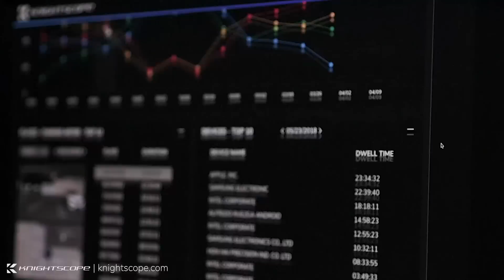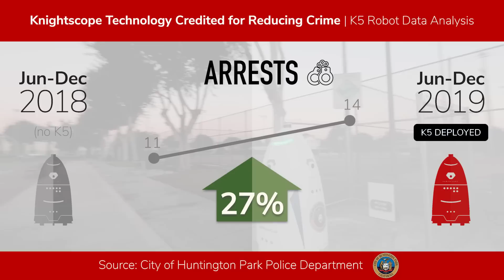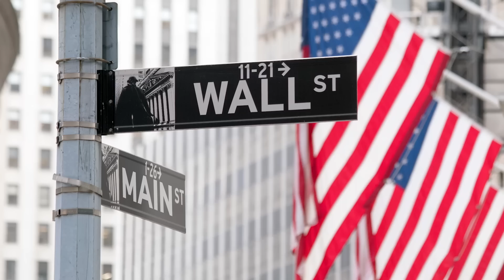Knightscope: Peace Through Superior Technology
- Join Us and Be a Force for Good!